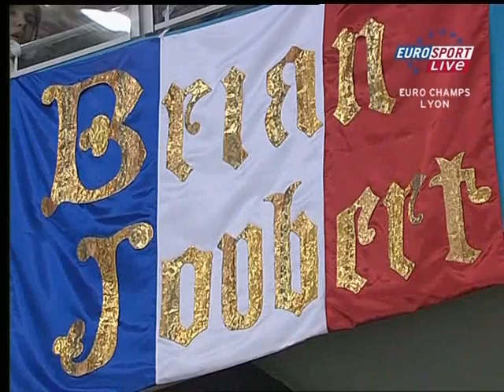Brian Joubert - Euros LP - Lord of the Dance